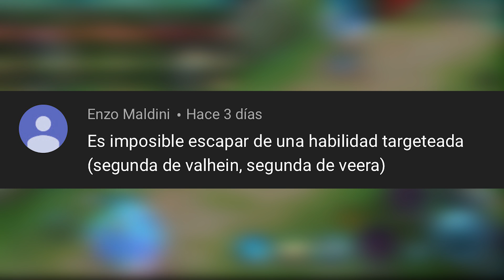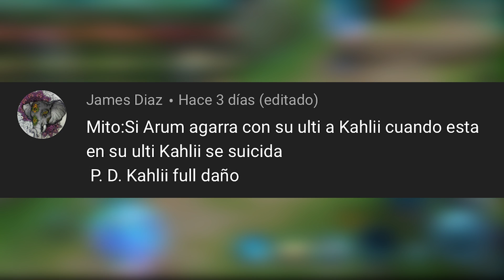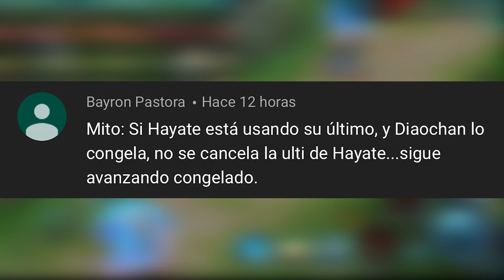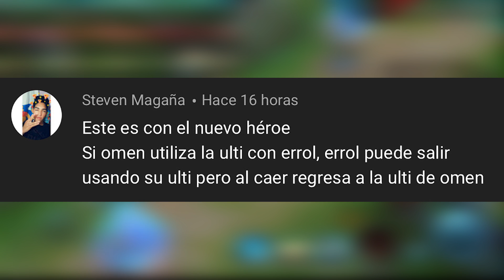¿Puede ERROL escapar del agarre de OMEN? | Cazando mitos Arena of Valor #12